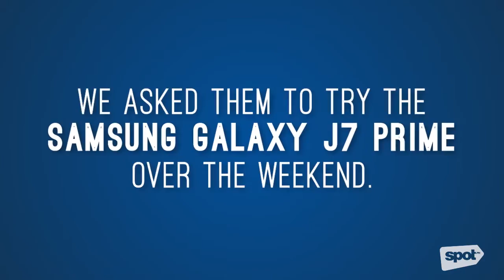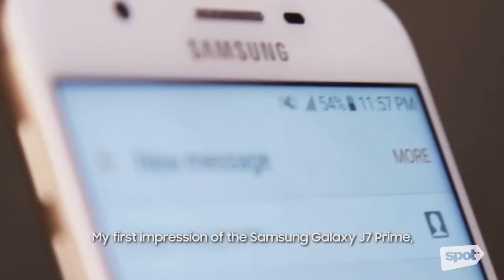Samsung Galaxy J7 Prime: Does your phone keep up with you?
Samsung asked four young professionals to try the Samsung Galaxy J7 Prime for a weekend.